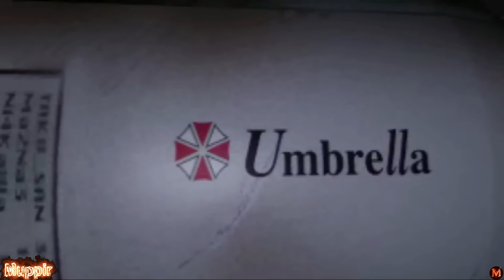Resident Evil 2 Remake Shrine Maiden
RE2REMAKE

Nemesis Created by: ZERO